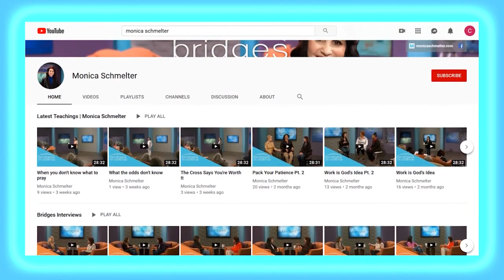Truth Changes Everything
What is Jesus Christ doing in your life and how are you responding?  In this episode of Bridges, Monica speaks into how we can open up our hearts to mirror God's truth and how it can change our hearts and lives.